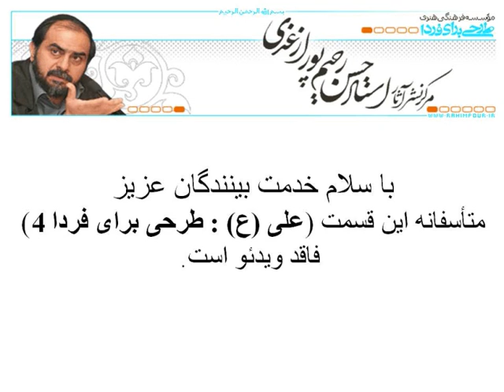Azghadi 01x05 part 1/9 علی (ع) : طرحی برای فردا 4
سخنراني استاد  حسن رحیم پور ازغدی با  موضوع امام   علی (ع) : طرحی برای فردا 4 در گفتگوی تلویزیونی شبکه تهران  رمضان 1379 سلسله مباحث طرحی برای فردا
Sokhanrani Ostad Hasan Rahimpoor ( Rahimpour ) Azghadi ba Mouzue Imam ( Emam ) Ali (a): Tarhi Baraye Farda 4 dar Goftogooye Televizioni Shabake ( canal ) Tehran Ramazan 1379 Selsele Mabahese Tarhi Baraye Farda part 1